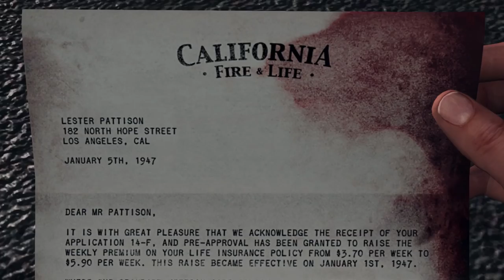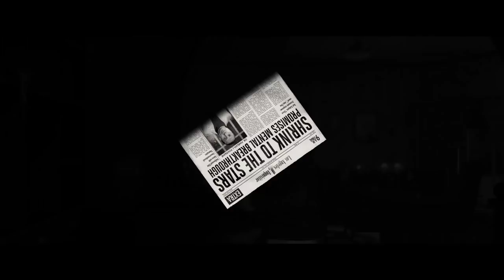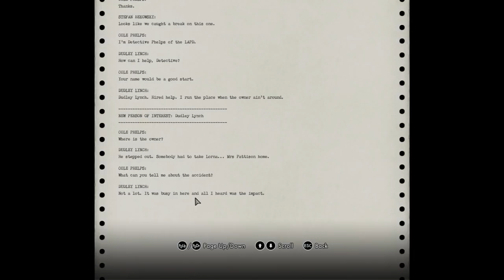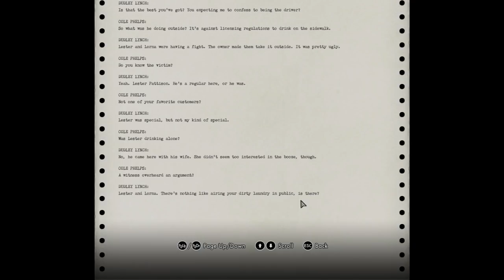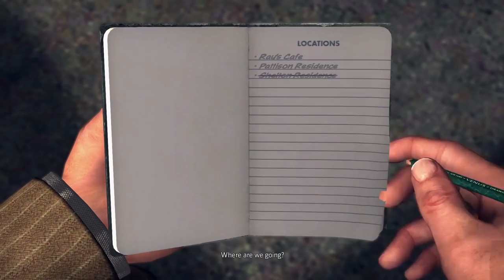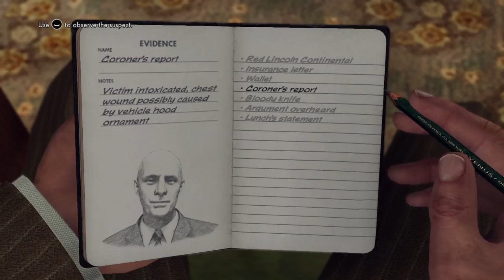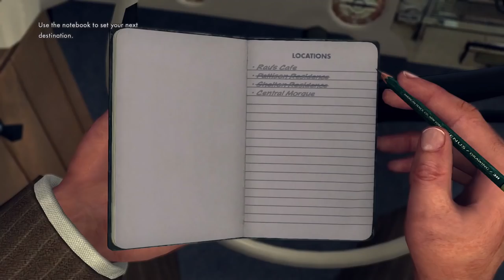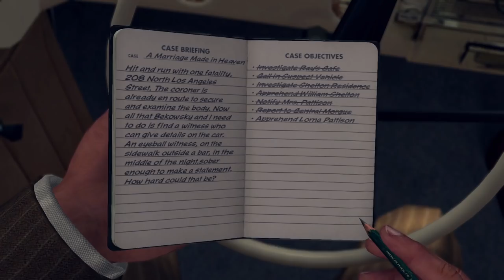Let's Play L.A. Noire Part 5 - Marriage Made in Heaven [Complete Edition PC Gameplay]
Let's play L.A. Noire on the PC! In part 5 of this let's play of L.A. Noire, Cole Phelps solves the traffic case "Marriage Made in Heaven".
► L.A. Noire Playlist | If you enjoyed the video, consider leaving a like and/or comment as support!

▬▬▬▬ VIDEO INFO ▬▬▬▬
• Game: L.A. Noire

▬▬▬▬ GAME INFO ▬▬▬▬

This is a let's play of L.A. Noire in full on the PC in 1080p 60fps.

► L.A. Noire Story Synopsis